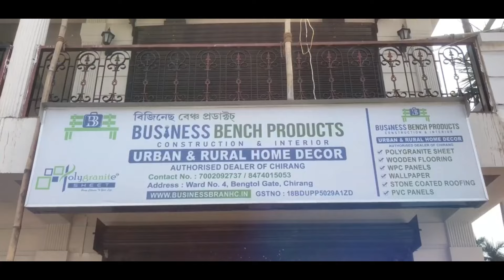जोबथेसालियाव जोबनानै दोनजानाय बारग बि.बिरबाय नि नखौ CEM प्रमद बर'आ लुन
जोबथेसालियाव जोबनानै दोनजानाय बारग NDFB बि.बिरबाय नि नखौ CEM प्रमद बर'आ लुनानै होनायखौ लानानै बि.बिरबायनि बिसिआ जोबोरै गोजोननाय फोरमायदों